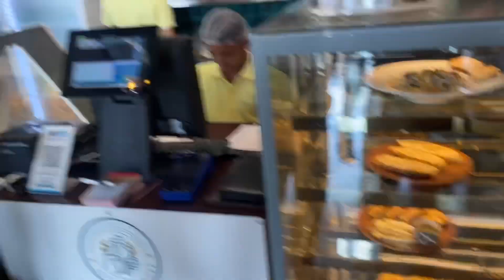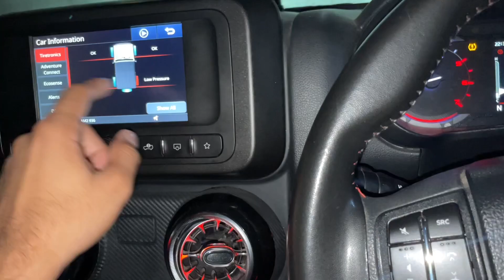Flat Pe ₹1,00,000 Ki Chori 😡 *no clickbait* | Love Kataria Vlogs